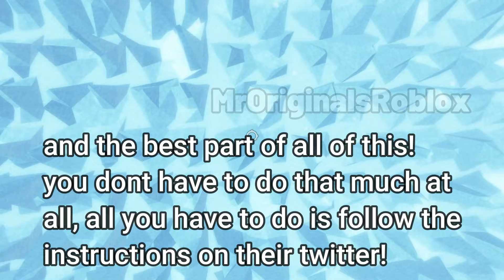HOW TO GET THE BOB GLOVE FOR FREE IN SLAP BATTLES